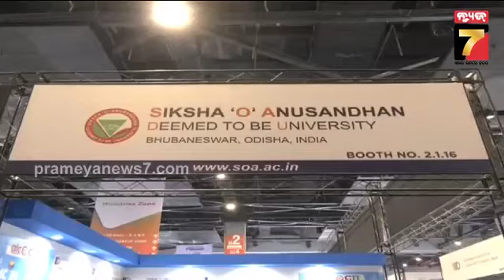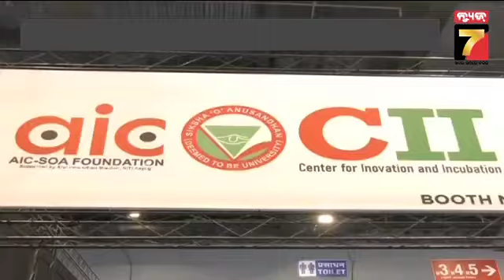ITU-WTSA-2024 | SOA Startups in The India Mobile Congress | ITU-WTSA-୨୦୨୪ ରେ SOAର ୩ଟି ଷ୍ଟାର୍ଟଅପ୍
PM Inaugurated The 8th Edition of ITU-WTSA-2024 India Mobile Congress, 3 Startups from SOA Participated in the program
ନୂଆଦିଲ୍ଲୀରେ ITU-WTSA-୨୦୨୪ ଇଣ୍ଡିଆ ମୋବାଇଲ କଂଗ୍ରେସ ଅଷ୍ଟମ ସଂସ୍କରଣ ଉଦଘାଟନ କଲେ ପ୍ରଧାନମନ୍ତ୍ରୀଙ୍କ କାର୍ଯ୍ୟକ୍ରମରେ SOA ର ୩ଟି ଷ୍ଟାର୍ଟଅପ୍ ଅଂଶଗ୍ରହଣ